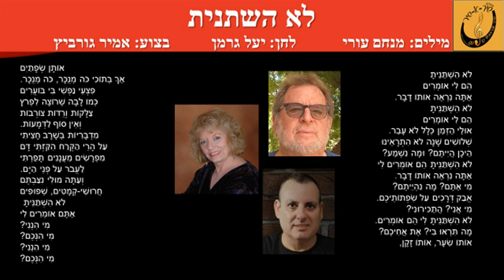אמיר גורביץ - לא השתנית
מילים: מנחם עורי
לחן: יעל גרמן
עיבוד והפקה מוזיקלית: עופר המרמן
מיזם "שיר א-שיר" בהנהלת שרה אהרונוביץ קרפנוס - תקליטור 33 "האומר"